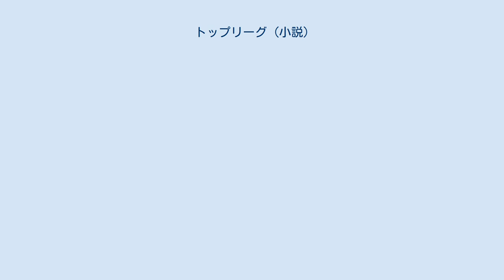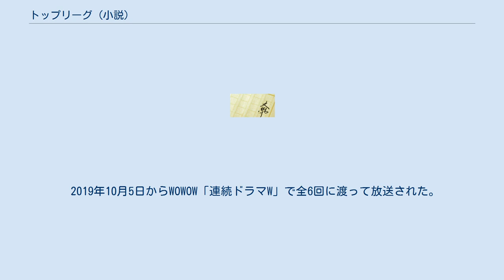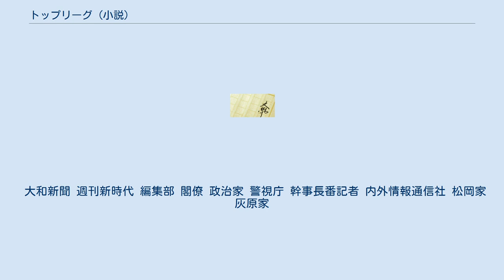トップリーグ (小説)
『トップリーグ』は、相場英雄による日本の小説である。
角川春樹事務所のPR誌「ランティエ」に2017年1月号から7月号まで連載され、第3章の後半と最終章を加筆して訂正したのち、2017年10月8日に単行本が角川春樹事務所から刊行された。
2019年7月13日にはハルキ文庫版が発売された。
 新聞記者と週刊誌記者が昭和史に残る一大疑獄事件の真相を追う。
なお、本作のタイトルになっている「トップリーグ」とは、政治部の記者たちの中でも内閣総理大臣、内閣官房長官および与党幹部に深く食い込むことができるエリートの記者たちのことをいう。
 松岡直樹は大和新聞に入社15年目にして政治部に異動となり、官房長官番となる。
ある日、誰もがタブーと思い躊躇っていた鋭い質問を浴びせた松岡は官房長官の目に留まり、瞬く間にトップリーグの仲間入りを果たす。
一方、松岡とは入社同期で現在は大手出版社の週刊誌記者・酒井祐治は、都内の埋め立て地において発見された1億5千万円相当の旧1万円札に関する調査を行ううちに、昭和史に残る史上最大の疑獄事件に繋がっていることを知ることになる。
「命の保証はないぞ」政治部部長から浴びせられたこの言葉を胸に刻み、松岡は酒井と協力して、官邸の闇とされたこの疑獄事件の真相を突き止める決意をする。
 2019年10月5日からWOWOW「連続ドラマW」で全6回に渡って放送された。
主演は玉山鉄二。
 大和新聞 週刊新時代 編集部 閣僚 政治家 警視庁 幹事長番記者 内外情報通信社 松岡家 灰原家